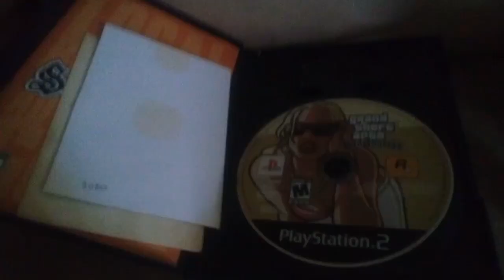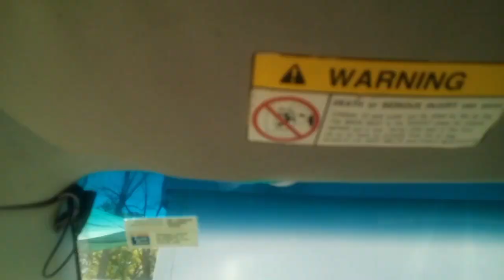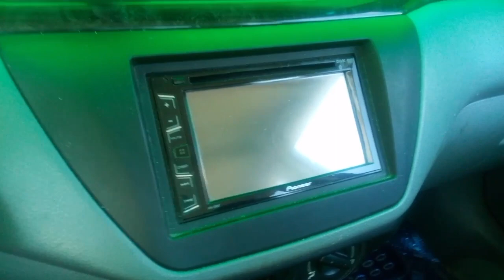MSA Movie: Mr. Froggy Plays GTA6 in Real Life!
Mr. Froggy plays GTA6 in real life, will he get caught?